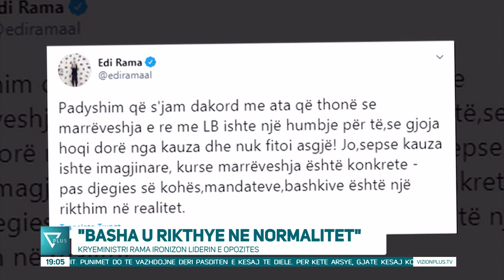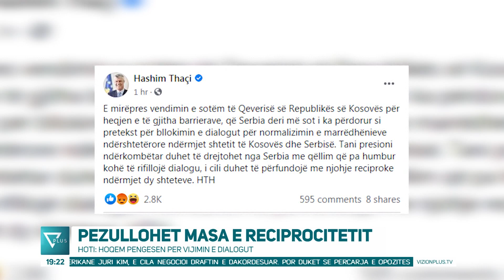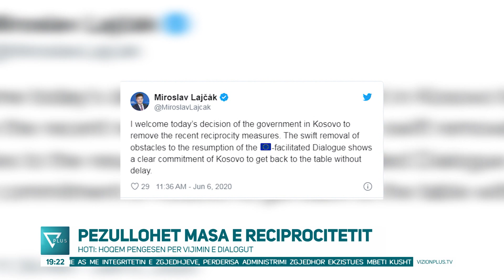News Edition in Albanian Language - 6 Qershor 2020 - 19:00 - News, Lajme - Vizion Plus